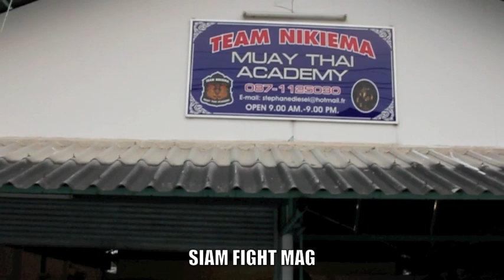Team Nikiema Muay Thai Academy